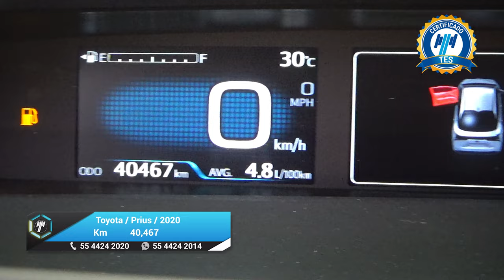Toyota / Prius / 2020 - 28098